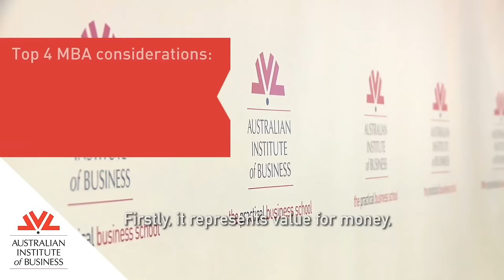Finding Your MBA Fit with AIB CEO Paul Wappett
There are many factors to consider when choosing an MBA provider, but it ultimately should depend on your career goals, lifestyle and financial circumstances.